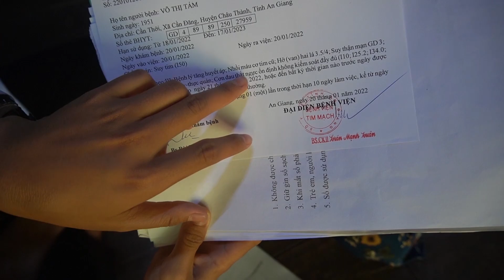Cô Huệ Stephanie Melinda giúp 3 Hộ Nghèo Neo Đơn ở Ấp Cần Thới vượt qua Khó Khăn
Chân thành cám ơn tấm lòng nhân ái của Cô Huệ, Stephanie, Melinda đã giúp 3 hộ nghèo neo đơn ở ấp Cần Thới xã Cần Đăng vượt qua khó khăn.
Các bạn xem giao lưu với nhóm:
Fanpage :